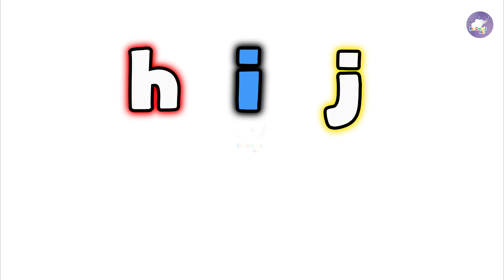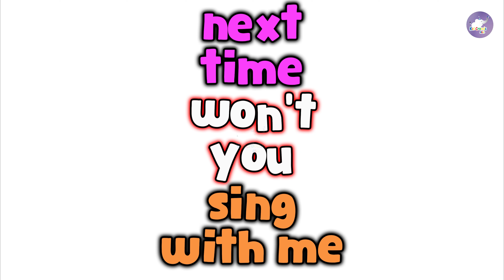ABC Song | Alphabet for Kids | The Alphabet Song Nursery Rhymes For Kids | Kid Croods Fun For Kids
Hello Everyone!

The ABC Song,
nursary hymes,
Kids Song,